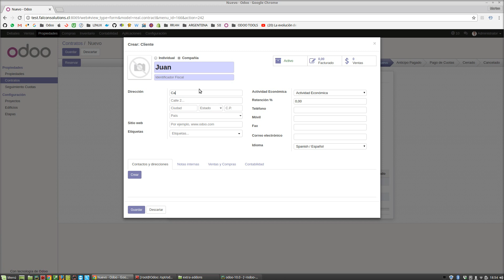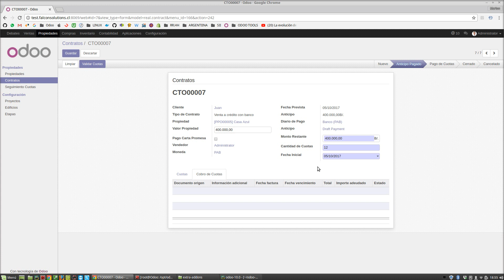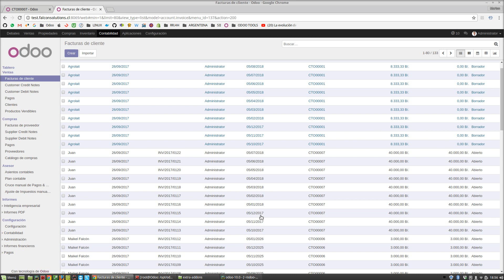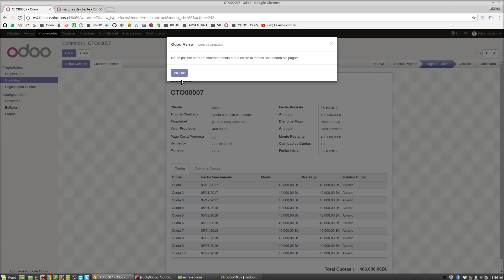Módulo de Propiedades Odoo ERP 10.0 Panamá